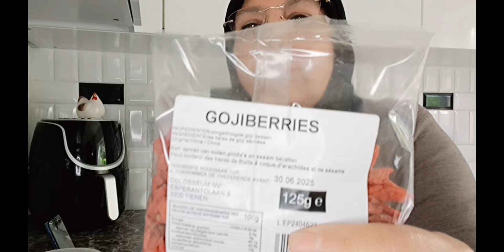خاص بعناية البشرة والجسم وصفات هامة لي التخلص من